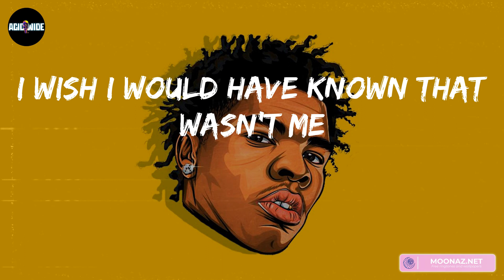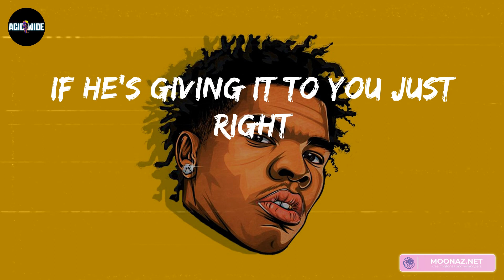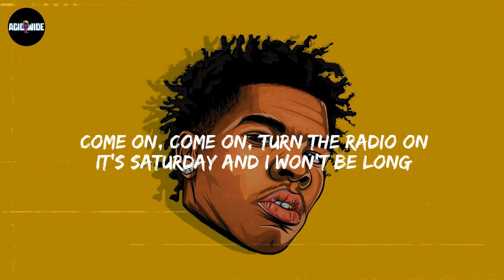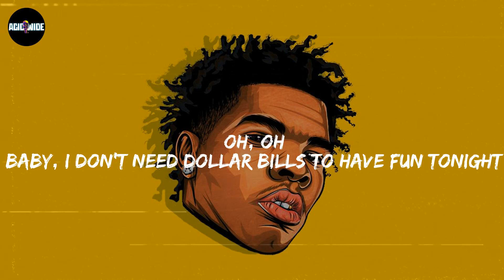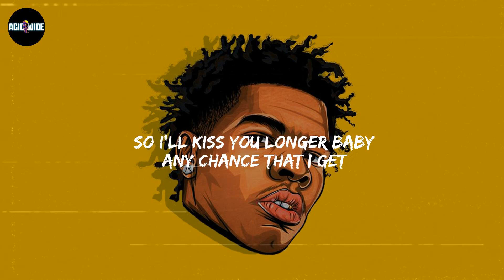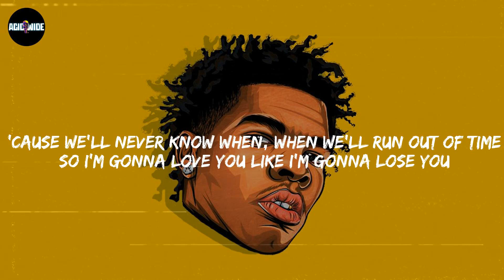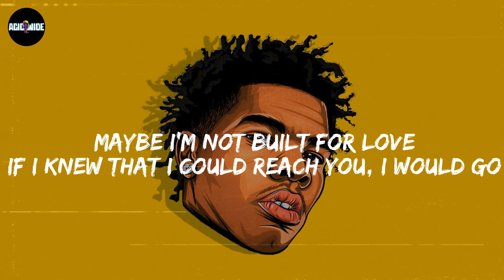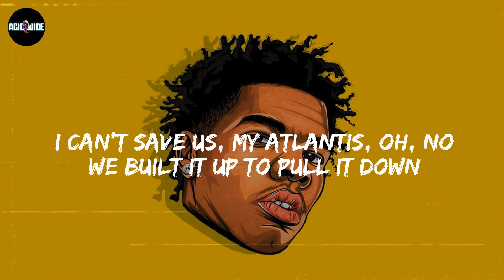Charlie Puth - We Don't Talk Anymore (feat. Selena Gomez) (Lyrics) | Sia, Meghan Trainor, Seafret